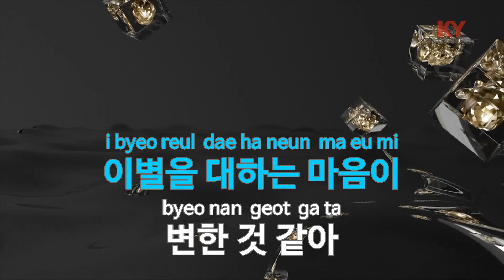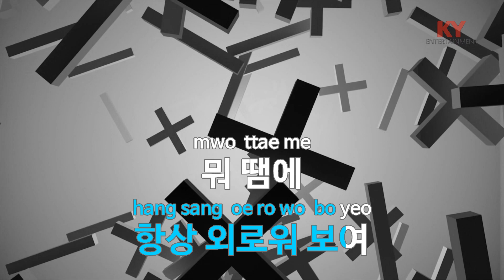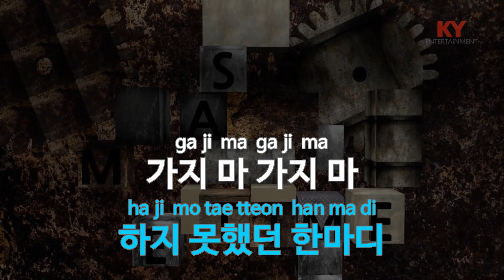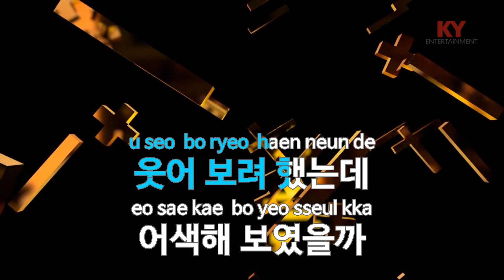[KY 금영노래방] 잘 있니 - 수안 (KY.21357) / KY Karaoke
★ 곡 정보 ★
번호 : 21357
제목 : 잘 있니
가수 : 수안
작사 : 폴킴
작곡 : 폴킴

Copyrightⓒkeumyoung